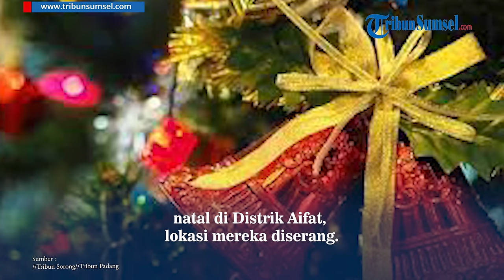Sosok Kopda Hendrianto, Prajurit TNI asal Padang Gugur Ditembak KKB saat Pengamanan Ibadah Natal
Jumlah prajurit TNI yang gugur diserang Kelompok Kriminal Bersenjata (KKB) di Papua Barat Daya, bertambah.

Satu di antara prajurit terbaik yang tewas ditembak ini bernama Kopda Hendrianto.

Ia diketahui merupakan prajurit TNI dari Satuan Batalyon Infanteri 133/Yudha Sakti (Yonif 133/YS) Padang.

Kopda Hendrianto meninggal dunia usai diserang Kelompok Kriminal Bersenjata (KKB) di Kampung Bousha, Distrik Aifat Kabupaten Maybrat, Provinsi Papua Barat Daya, Senin (25/12/2023) siang.

Editor / Reza